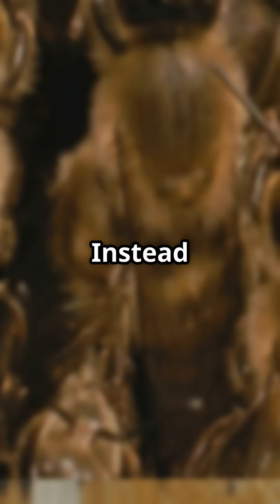🧠🌡️Honeybees Buzzing Heaters of the Hive! 🐝🔥🌼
When winter chills roll in, honeybees don’t hibernate—they shiver together to keep their hive warm! 🤯❄️ These tiny powerhouses vibrate their flight muscles without flying, generating enough heat to maintain a cozy 91–97°F (33–36°C) inside the hive—even in freezing weather! 🧠💪

This collective heating behavior, also known as “thermogenesis,” showcases their cooperation and survival brilliance. Scientists study these buzzing heaters for insights into biothermal regulation and social resilience in nature. 🧬🌍

🎥 Watch Now: [insert video link] 📸 Thumbnail: [insert image link]

Who knew teamwork could literally generate warmth? Let’s explore how these brilliant insects keep their family toasty through the frost. 🔬✨🐝

Let me know if you want a version that dives deeper into bee biology or ties into environmental shifts, Ron! 🎬🌿🔥🐝 Want to pair this with a thumbnail that glows like a hive at sunrise? I’ve got you. 🌞🍯🌀